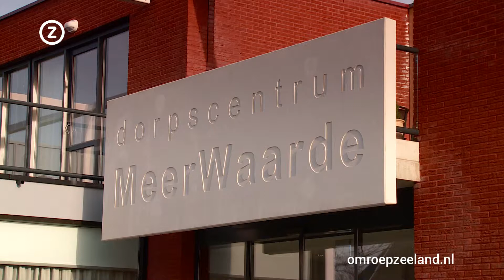Steengoed: Niet apart maar samen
E&eacute;n gebouw voor de toneelvereniging, de fanfare, de biljartclub, de supermarkt, de gymnastiekvereniging, appartementen voor senioren. Architect Jessica de Putter vertelt hoe gezocht is naar een optimale plattegrond om al die functies van Dorpscentrum Waarde te combineren en hoe lastig dat soms is.

Deze video bestaat uit extra materiaal behorend bij&nbsp;aflevering 5&nbsp;van Steengoed. Kijk voor meer Steengoed! op&nbsp;
 &nbsp;